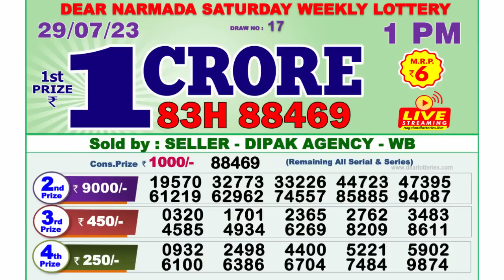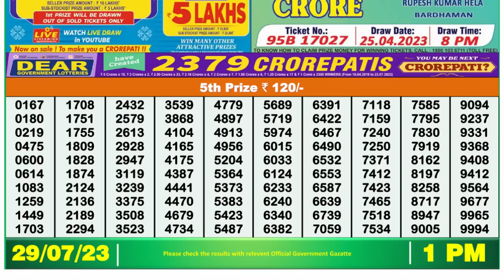Nagaland Lottery Sambad Live 1pm 29.07.23